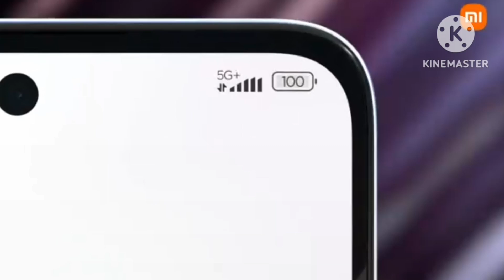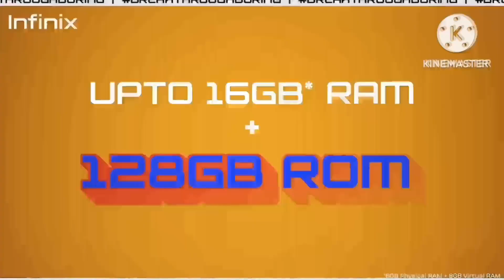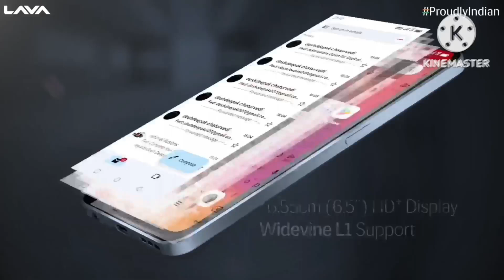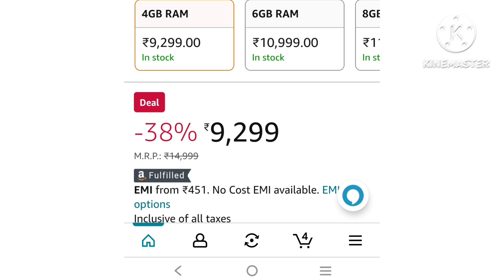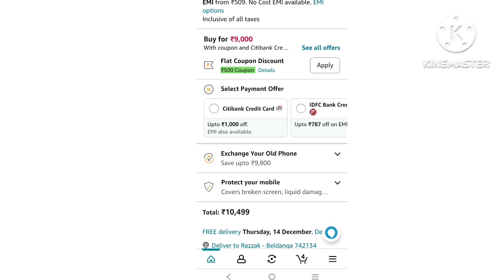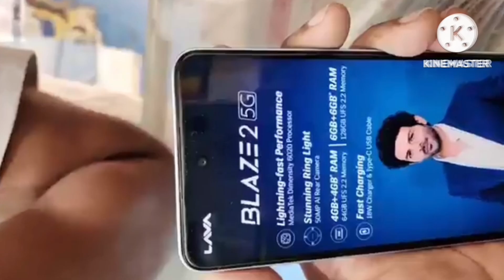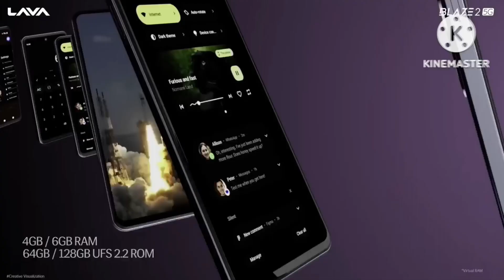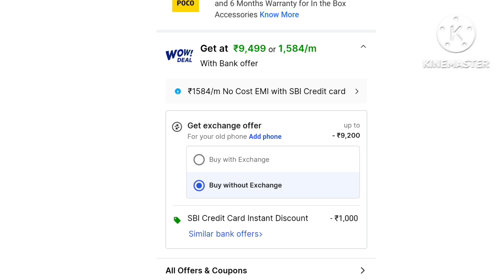Top 5 best 5G Mobile phones under 10000 | 5 Best budget phones under 10000